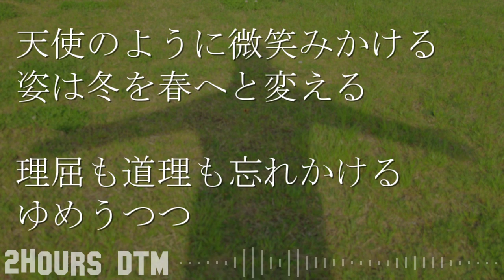天使のうた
無料BGMとして使いたい方歓迎です！
使用される際はコメントにて一声かけていただけると嬉しいです。

よければコメントもよろしゅうお願いいたします。